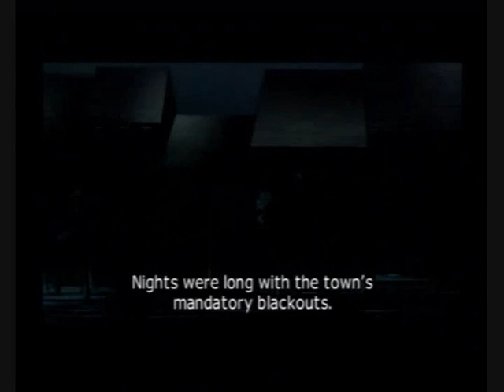Ace Combat 4 Shattered Skies - 14 Breaking Arrows - Epi 16 / 20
Without Stonehenge! The Erusians is defensless, but don't get fooled, they are going to launch missles at ISAF groundtroops in north!
And it's time to protect them again!

And Yellow 13 confronts The boy and Barkeepers daughter!

Made by me (AGamerOblivion)